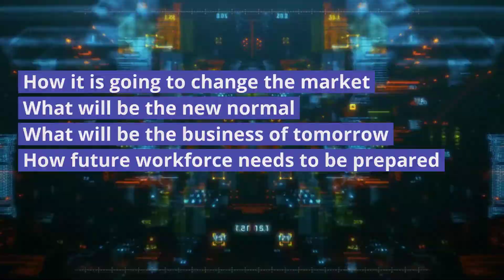blockchain revolution :Reshaping the future of Business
Join us for the event  on 10th July